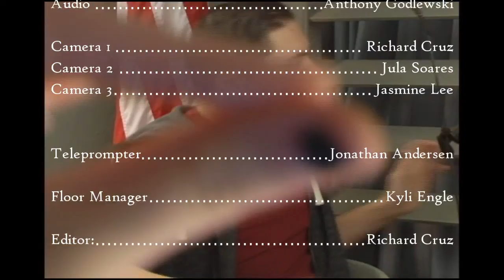Knightline News 11 13 17